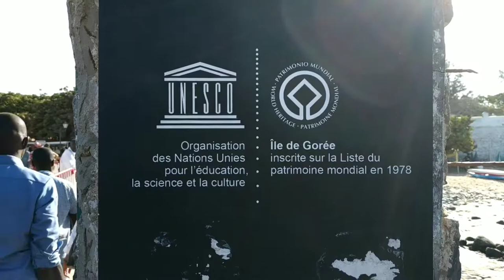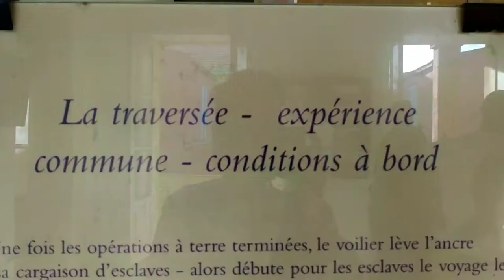Site Visit Pulau Gore, Senegal